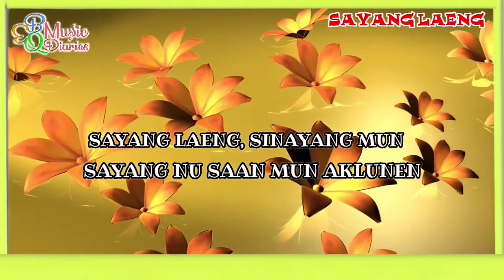Sayang Laeng ( Demo Lyrics Video) Composed By: Marieta Francia & Evie Quintua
"Sayang Laeng"
Performed by: Joan Ulep
(Demo Lyrics Video)
Composed by: Marieta Francia & Evie Quintua
Arranged by: Mike Bon
Recording Engineer by-Ruben Remperas
Produced by: Nicasio L. Quintua
VideoGraphy and Editing By Jhoie Benzi
***EBQ MUSIC PRODUCTION***